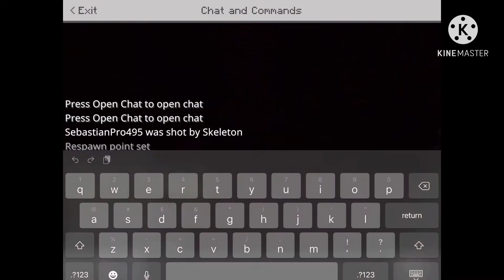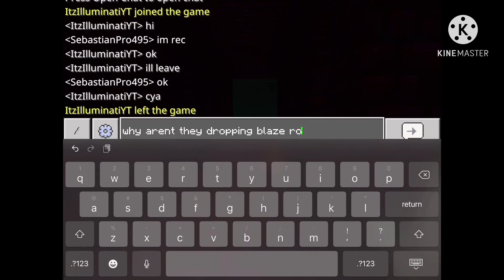Minecraft: But it’s a normal Gameplay.